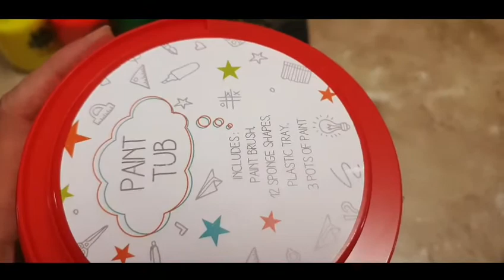My new paints collection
my new paint collection